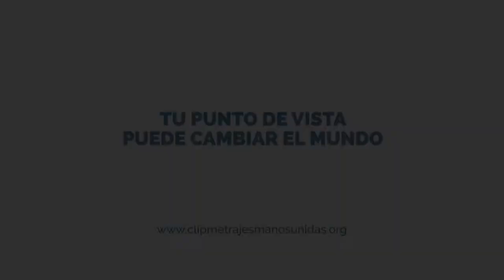El cambio ya está aquí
Con este vídeo pretendemos que reacciones, aún estamos a tiempo de revertir nuestra situación climática actual.